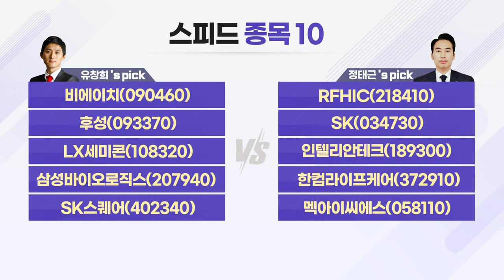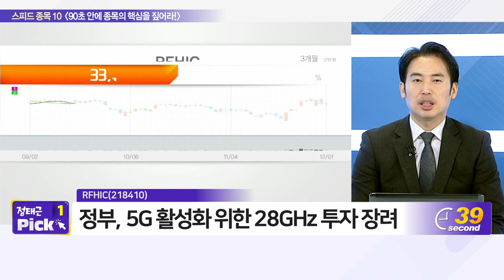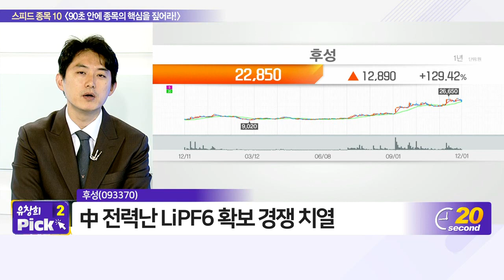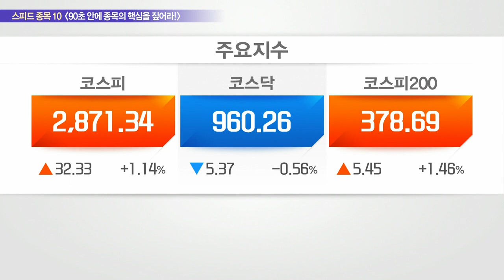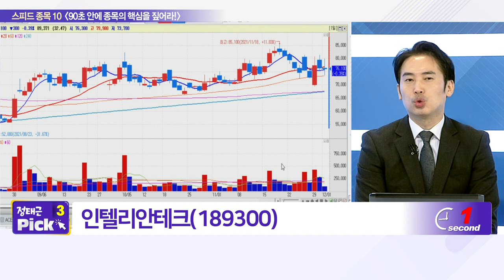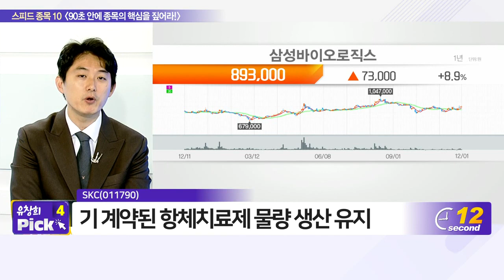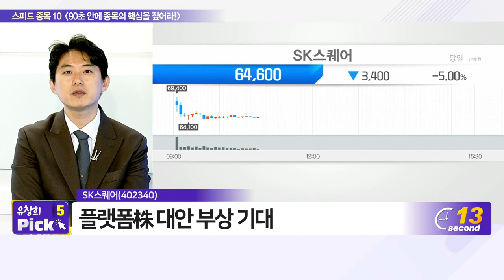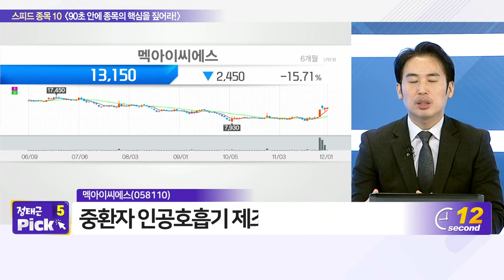비에이치, RFHIC, 후성, SK, LX세미콘, 인텔리안테크, 삼성바이오로직스, 한컴라이프케어, SK스퀘어, 멕아이씨에스_스피드 종목 10 (20211201)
- RFHIC(218410)
- SK(034730)
- 인텔리안테크(189300)
- 한컴라이프케어(372910)
- 멕아이씨에스(058110)